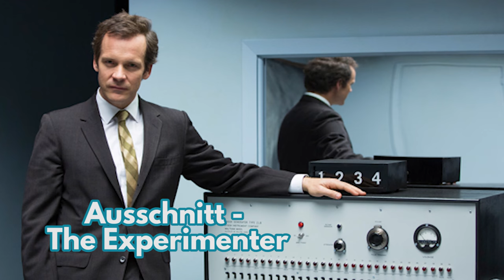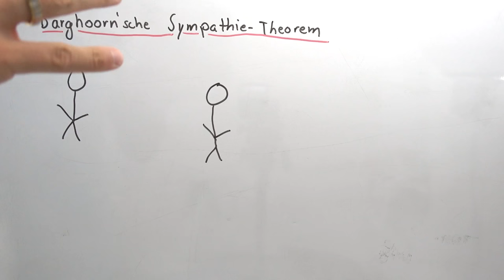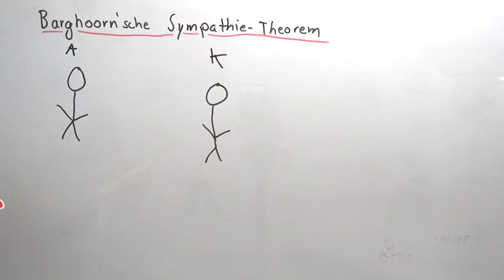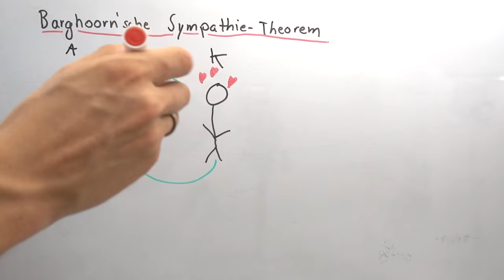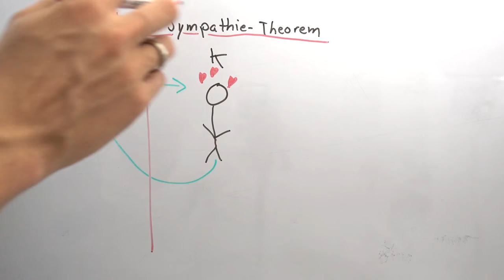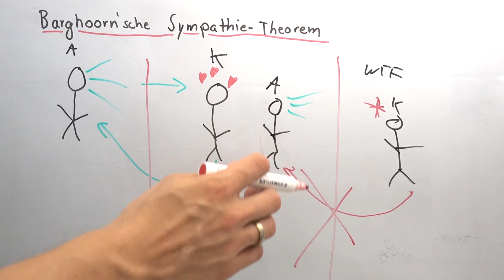Warum wir Donald Trump, Dirk Müller und anderen Autoritäten wie Schafe glauben